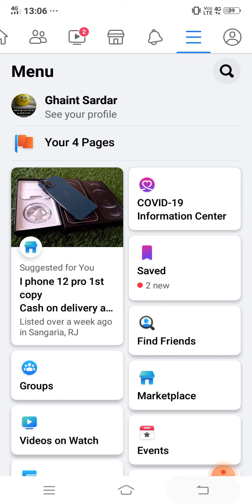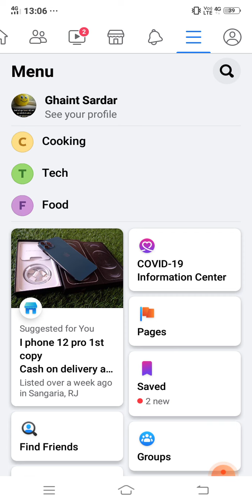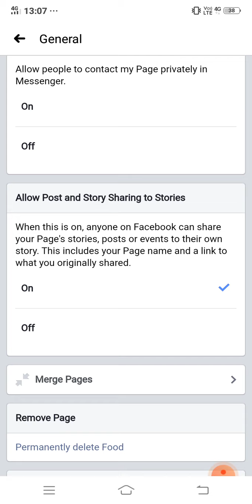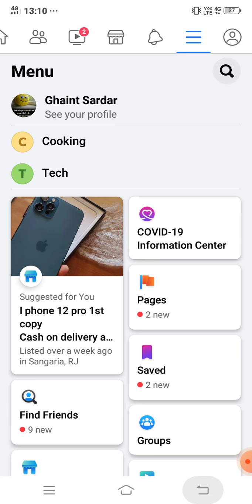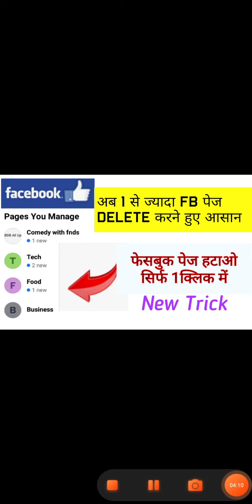How to remove more than 1 page on Facebook.1 से ज्यादा facebook पेज कैसे हटाएं | Page removal trick.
How to remove more than 1 page on Facebook.
1 से ज्यादा facebook पेज कैसे हटाएं |
Page removal trick.